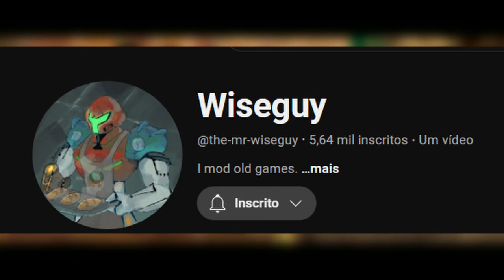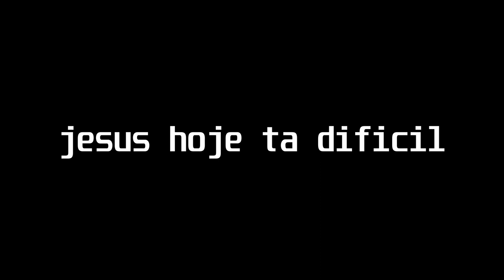Portaram o Majoras mask para PC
fizeram um port do majoras mask no pc